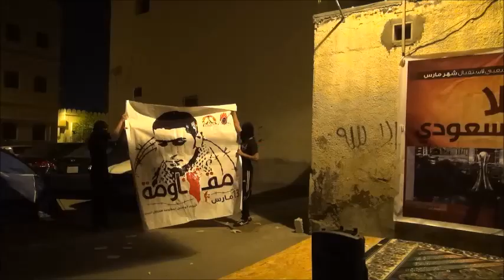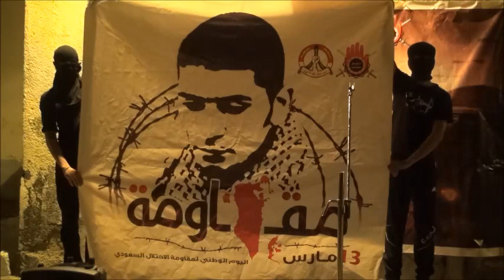في الدقيقة الأولى من شهر مارس ..تدشين الشعار الثوري "مقاومة"رفضاً لبقاء الاحتلال 2014\2\28 Bahrain